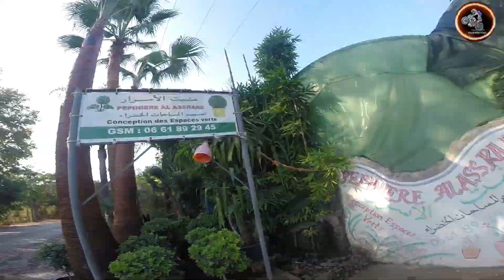شديت طريقة القنيطرة مول الطوموبيل كان غاد إضربني زلقات بيه فالرومبوان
motovlogmaroc#badhelmets#biker8#kawasaki#c50#motomaroc#yamaha#solorider#pilotrider#derrajcasa#maroc#jaguar#hondash 125#sanya#becanasepring#benelli#sanya